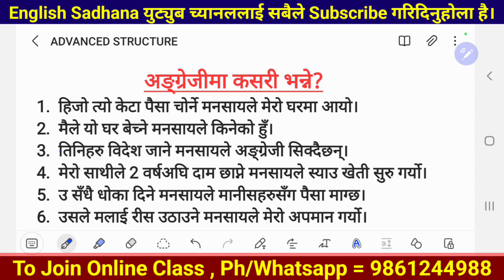How to Say in English || Very Important Structure For English Speaking || English Sadhana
Hello everyone,
                      In this video lesson, I have brought very important english structure which helps you in making frequently used sentences in your daily life conversation while talking to your friends, family members, relatives. You can't speak fluent english without learning such structures.
                 That's why, I suggest you all to watch the entire video to have clear understanding of such advanced english phrases.

Searching Keywords

daily use english structures
advanced english structure
how to learn english from nepali?
how to learn english from beginning?
english bolna kasari sikne?
english kasari bolne?
advanced phrasal verbs
nepali bata english kasari sikne?
english sikne sajilo tarika
english nepali conversation
how to make advanced sentences in english?
had better ko use kasari garne?
अङ्ग्रेजी कसरी सिक्ने?
नेपालीबाट अङ्ग्रेजी सिक्ने तरिका
सजिलै अङ्ग्रेजी कसरी सिक्ने?
अङ्ग्रेजी कसरी बोल्ने?
अङ्ग्रेजीमा कसरी लेख्ने?
अङ्ग्रेजी सिक्न के गर्नुपर्छ?
सजिलो तरिकाले अङ्ग्रेजी बोल्न के गर्ने?
कति समयमा अङ्ग्रेजी बोल्न सकिन्छ?
सुरुदेखि अङ्ग्रेजी कसरी सिक्ने?
मनको कुरा अङ्ग्रेजीमा कसरी बोल्ने?
अङ्ग्रेजी मा मनको कुरा कसरी लेख्ने?
अङ्ग्रेजीमा वाक्यहरु कसरी बनाउने?
मनमा लागेको कुरा अङ्ग्रेजीमा कसरी बोल्ने?
अङ्ग्रेजी सिक्न कहाँबाट सुरु गर्ने?
अङ्ग्रेजीमा कसरी जान्ने हुने?

Video Highlights

00:00 | Intro